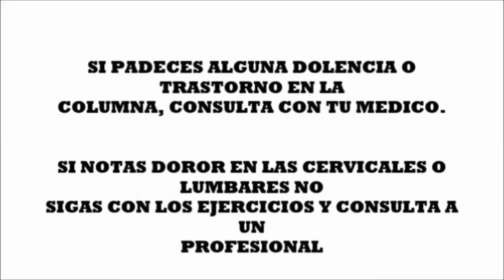CORE FUERTE # 10 # Entrena tus abdominales , 10 sesiones.